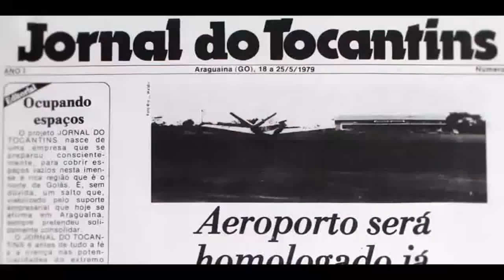Assalto em ponto de ônibus na 606 Sul, em Palmas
Uma câmera de segurança instalada em uma residência na Avenida LO 15, em Palmas, registrou o assalto de Dara Paixão na manhã desta sexta-feira. A ação foi rápida, durou cerca de 10 segundos, conforme dados do vídeo.